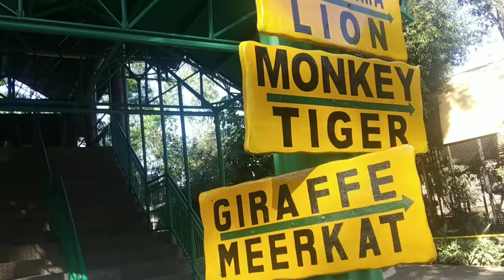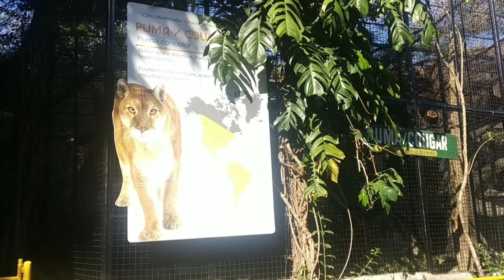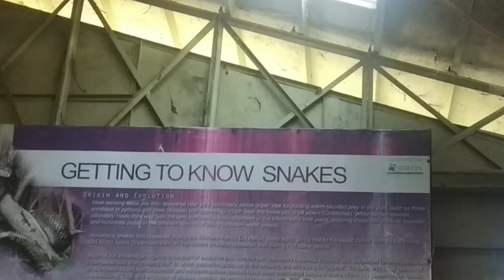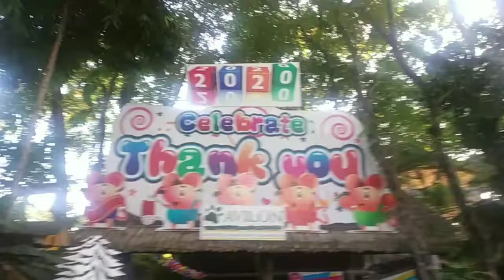Avilon Zoo - Biggest Zoo in the Philippines | Field Trip | Different Animals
Birds
Greater Forest Wallaby
Giraffe
Meerkat
Primates Puma Wallaby